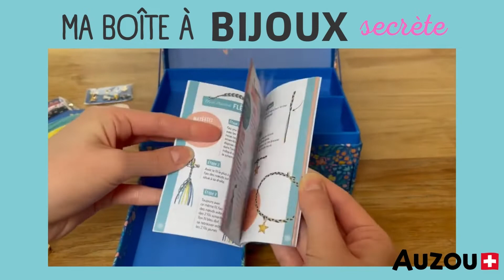MA BOÎTE À BIJOUX : ÉDITIONS AUZOU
MA BOÎTE À BIJOUX SECRÈTE : ÉDITIONS AUZOU

Magnifique boîte à bijoux avec plusieurs compartiments et plusieurs tiroirs secrets !

Vous trouverez de nombreux accessoires pour réaliser plein de bijoux, la boîte se transforme alors en jolie coffret à bijoux afin d’y ranger ses créations.
Un cadenas ferme une partie de la boite ✨🔐✨🗝✨, secrets bien gardés 😉

Collection : Ma boîte à bijoux